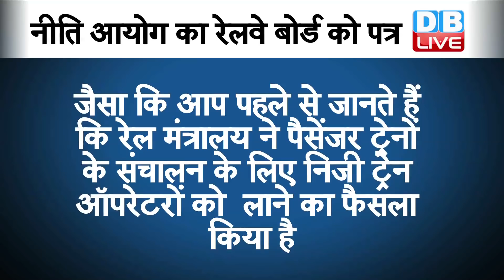Din bhar ki badi khabar | News of the day, Hindi News India, haryana maharashtra election